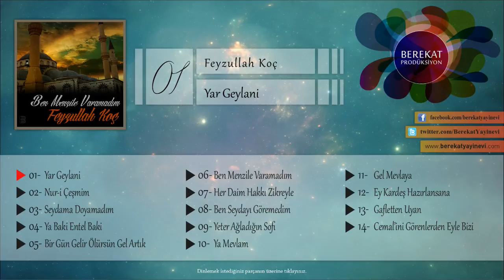Yar Geylani - Feyzullah Koç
Şarkı Adı: Yar Geylani
Albüm: Ben Menzile Varamadım
Yorumcu: Feyzullah Koç
Yapım: Berekat Yayınevi